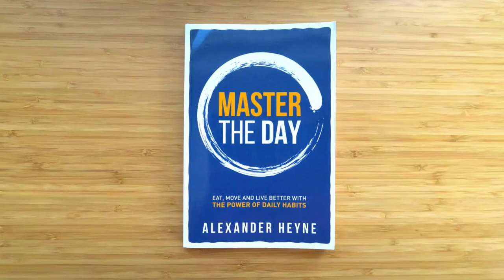5 Rules for the Game of Life